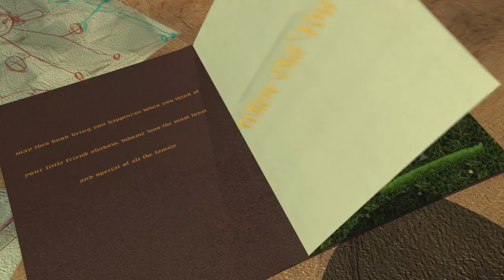VFX106 2 2015 Daniel Abend